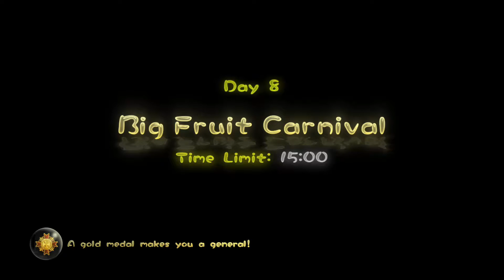Pikmin 3 Deluxe - Olimar's Comeback - Day 8 - Big Fruit Carnival - 14020 PLATINUM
Read Description!!!

Probably my weakest stage, it just doesn't want to come together in this stage, which is really frustrating. Tips anyone?